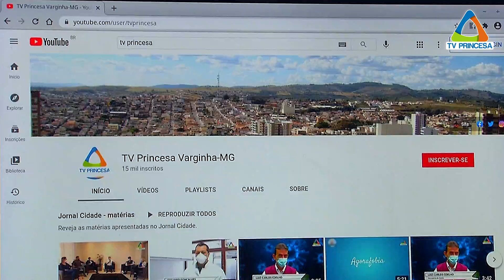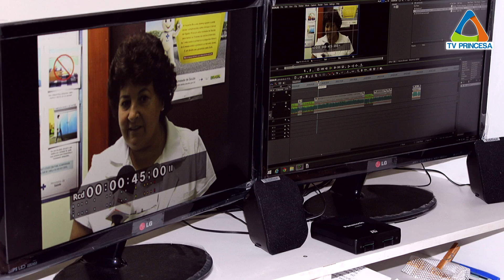(JC 08/10/2021)ANIVERSÁRIO DA TV PRINCESA